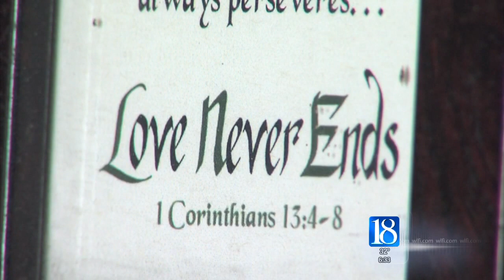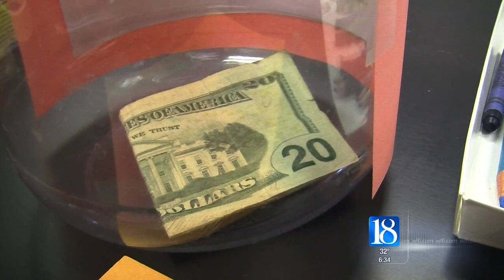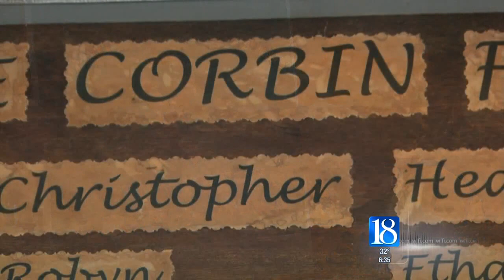Determined to Make a Difference: Part Two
Determined to Make a Difference: Part Two (by WLFI Multi-Platform Journalist Krista Henery)